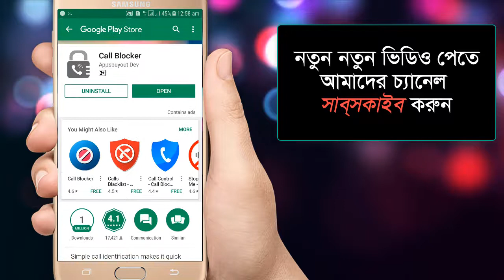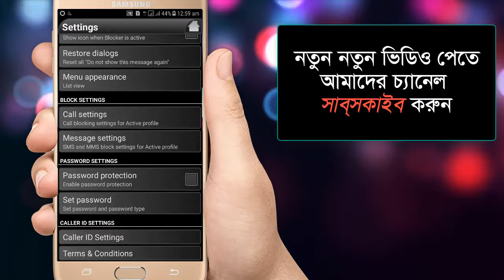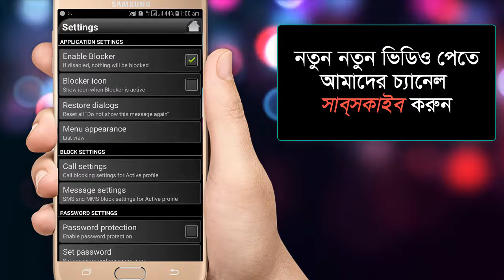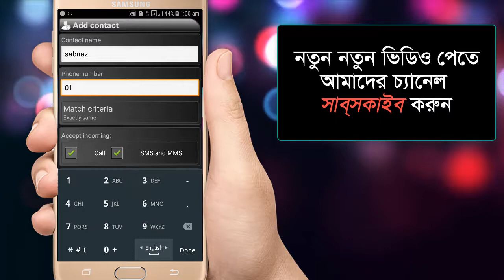আপনার GFকে আপনে ছাড়া আর কেউ কল করতে পারবে না | Secret Lover Call Tips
আমাদের চ্যানেল সাবসকাইব করুন!
এই  কাজটি  করতে হলে একটি এ্যাপস ডাউনলোড করতে হবে .নিচের লিংক থেকে ডাউনলোড করুন..

How to Imo Video Call Record Your Android Mobile | Bangla Tutorial

চোর Sim Card পরিবর্তন করলে আপনার Mobile এস এম এস আসবে | No Tension

ছবি তুলে রাখবে আপনার Android Phone কেউ আপনার Mobile Lock খুলতে চেষ্টা করলে

How To Recover Deleted Photos,videos and files Android Mobile | 100% working Recovery

Make Free Unlimited Call Any Mobile Number | Best Free Calling Apps Android